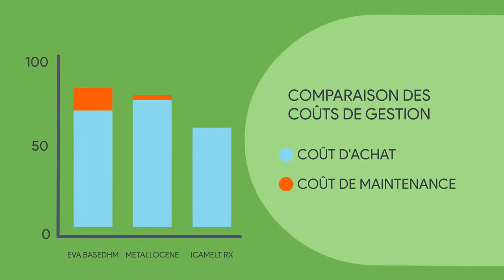Voix explicative & naturelle pour une vidéo d'un produit - Voix off fr Edwin Made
Voix explicative & naturelle pour une vidéo d'un produit en Italie. Voix off homme-masculine/french male Voice Over pro